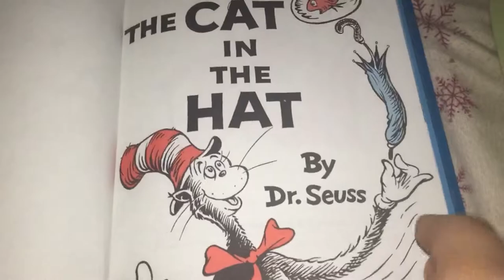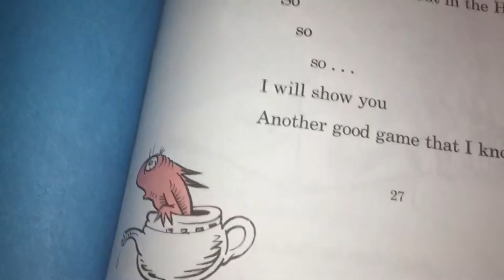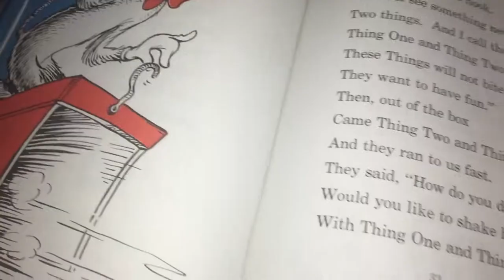Connie Liotta’s Students Favorite Colors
Jonathan Robinson: Green 💚
Brad Zeifer: Orange 🧡
Ashlyn Barnes: Purple 💜
Maddie Corbett: Dark Blue, Black 🖤, Dark Purple and Dark Red
Aneri Shah: Yellow 💛
Anthony Cashman: Blue
Cheryl Remling: Light Purple and Bright Pink 💖
Nick Ruales: Red, White and Light Blue
Christian Pavon: Red ❤️
Justin Acosta: Red and Blue